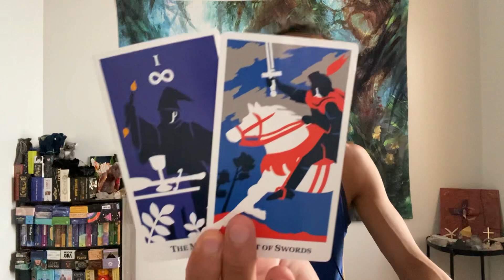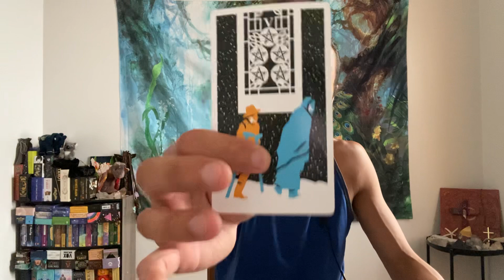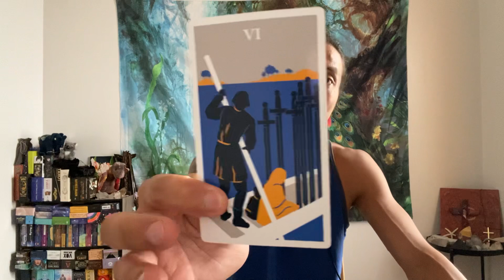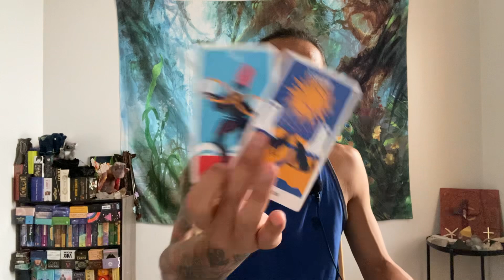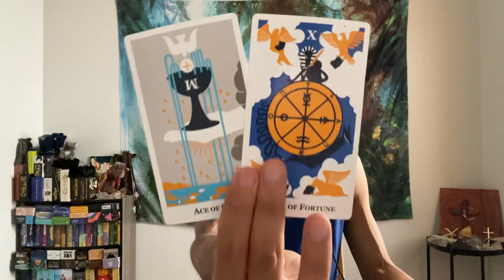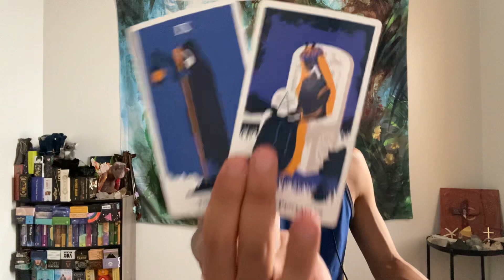Virgo ♍️ - They Thought They Had All Their Bases Covered, But You Caught Them! 🙄🙄🙄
This will be general love reading, "Will My Ex Come Back?" for Virgo Sun, Moon, Rising, and Venus signs for September 2022. This is for Virgo entertaining a second chance with an ex. We will look at both you and your ex's mutual energies and what happened between you two in the past and close out the read to see if there is a possible reconciliation.

Decks used in this reading:
Modern Way Tarot